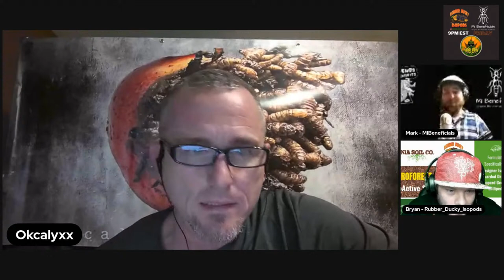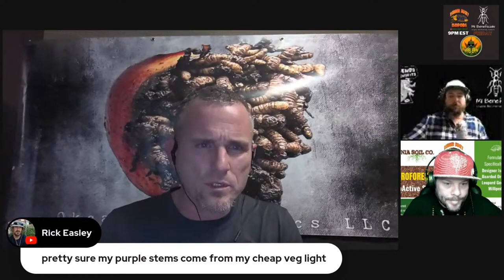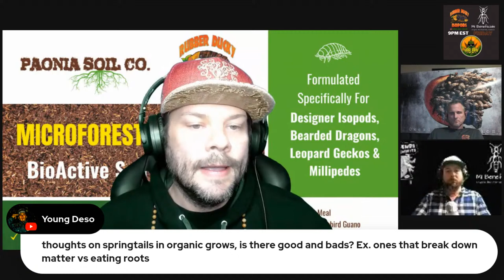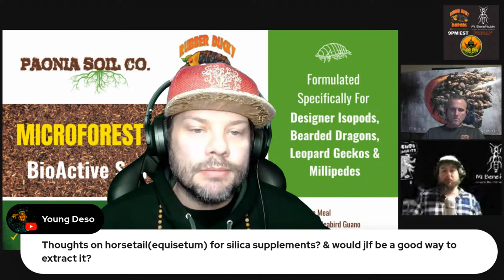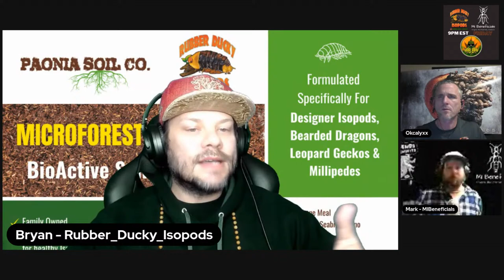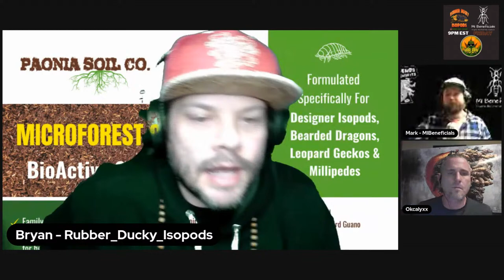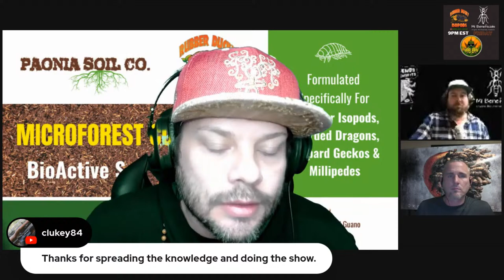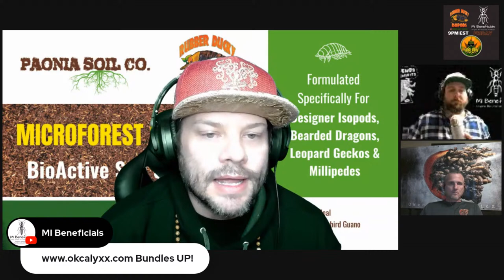Ep 1 - Bioactive Live Q&A - Natural Farming, Bioactive Enclosures, Clean Up Crew, Microbial Life